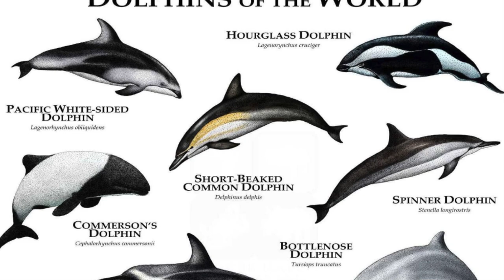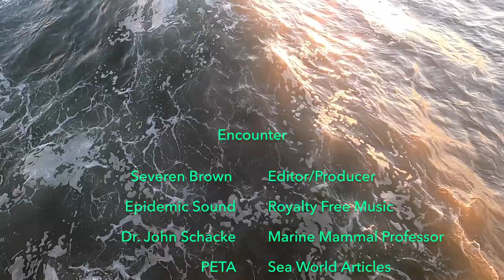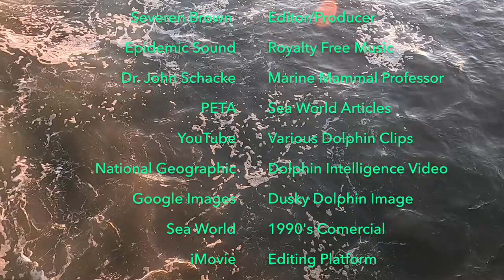Encounter: A Mini Marine Mammal Documentary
A video project outlining the harmful impacts of marine mammals (specifically dolphins) in captivity. An attempt at a miniature documentary with a fairly serious tone. Also features Kiakoura Dolphin Encounter in New Zealand